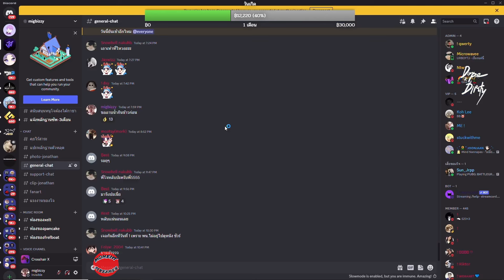เมื่อโจนาธานยืนแลนรับคนเข้าแก๊ง 66 แต่อุ้มสาวไว้ตลอดเลยรุ่นใหญ่จัด | GTA V